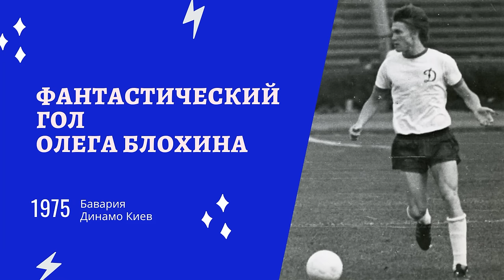Фантастический гол Олега Блохина в ворота Баварии 1975 год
Развязка наступила на 67-й минуте. Цобель неудачно пошел в обводку - Зуев отобрал мяч и бросил в прорыв по левому флангу Блохина. Форвард "Динамо" рванул со своей половины поля и... развел руками у угла штрафной - никто из партнеров эту контратаку не поддержал, а перед Блохиным оказались четыре защитника "Баварии". Оставалось решать эпизод самому. Блохин качнул Шварценбека, проскочил между двумя соперниками и пробил в дальний нижний угол - 1:0!
Олимпийский стадион, Мюнхен, 9 Sep 1975,
Бавария (0) 0 Динамо Киев (0) 1
66 ' 0-1: Блохин
Bayern Munich
Майер, Соболь, Хорсман, Шварценбек, Беккенбауэр, Вайс, Дюрнбергер
(Рос 46), К. Х. Румменигге, Г. Мюллер, Капельман, Вондер
Динамо Киев
Рудаков, Трошкин, Фоменко, Решков, Зуев, Коньков, Мунтян, Буряк,
Колотов, Слободян, Блохин
Referee: Гонелла (Italy)